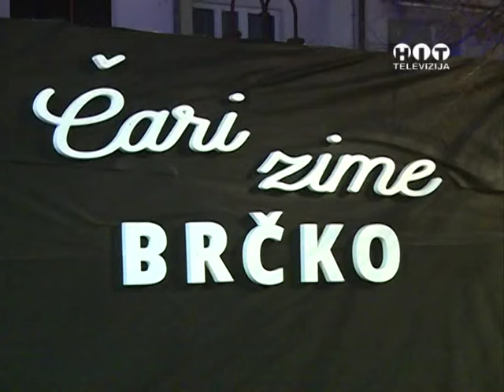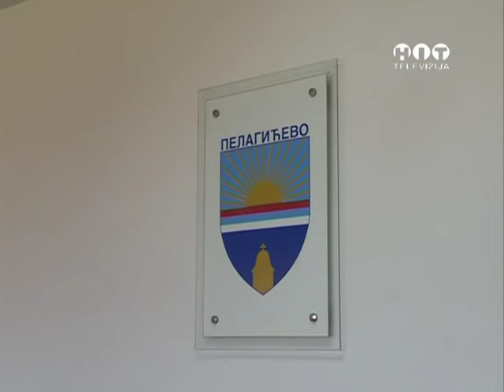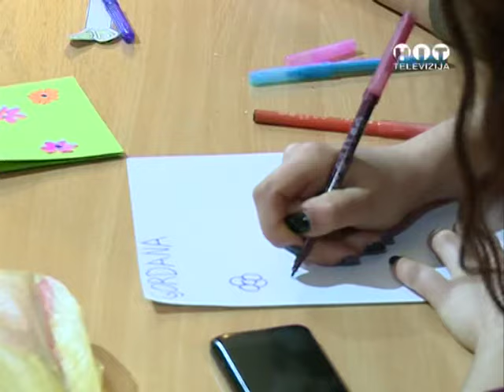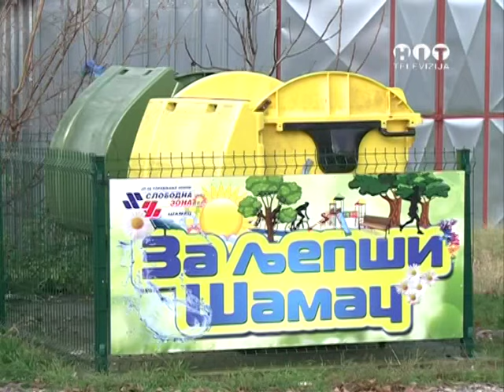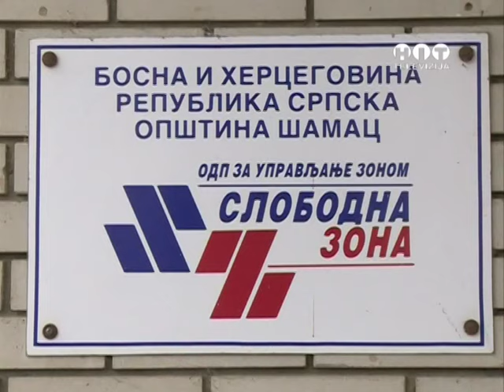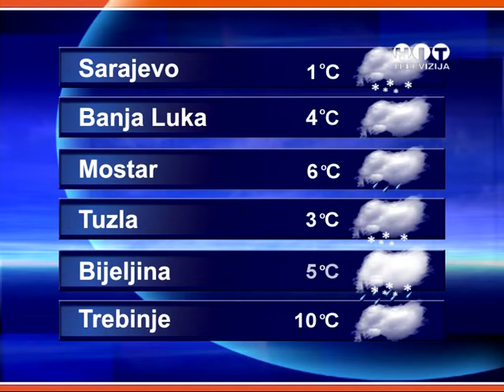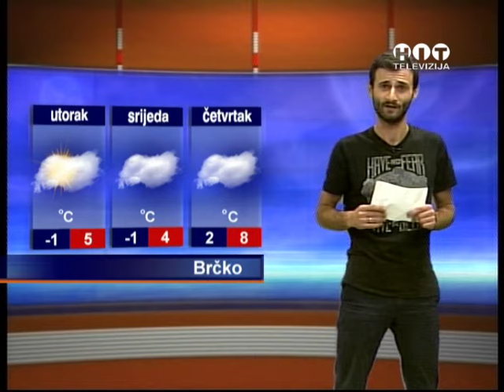OBJEKTIV - 3. DECEMBAR 2019. - RTV HIT